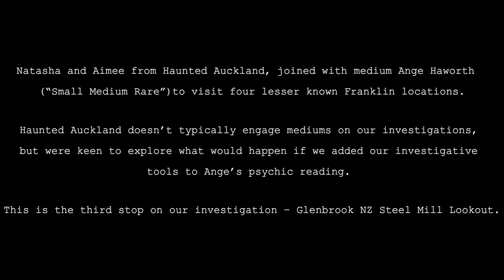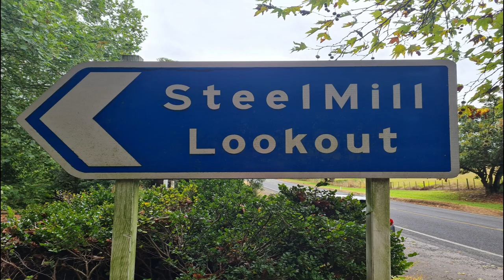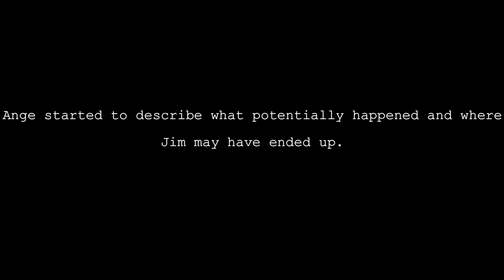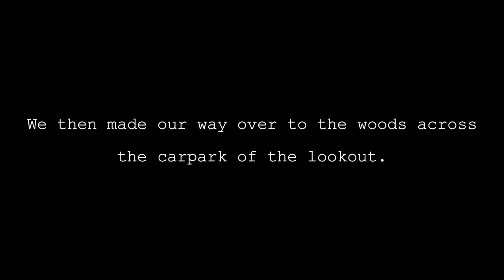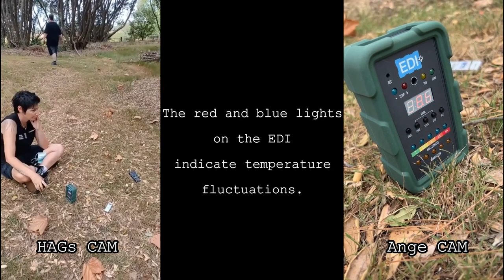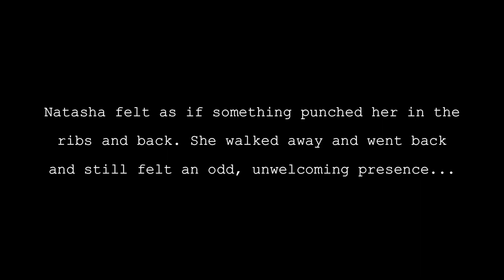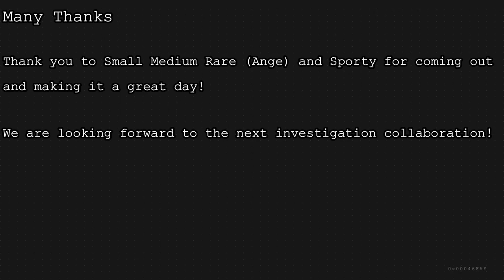Franklin Frolics: The Haunted Auckland girls (HAGs) check out The Glenbrook N.Z Steel Mill Lookout.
Here's the second in our Franklin Frolics series - the Glenbrook NZ Steel Mill Lookout. Have a listen to the unusual sound at the end and tell us what you hear... - Aimee and Natasha